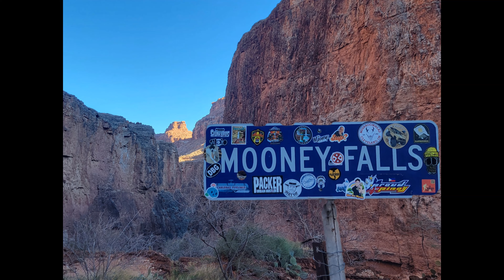Havasu Falls Day 2 Part 1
Our second day at Havasu Falls had us hiking down to Beaver Falls. A 3 mile hike from the campground. At Beaver Falls our group split and 4 of us continued down to the confluence, a additional 6 miles.